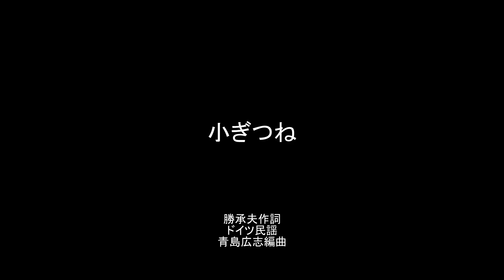小ぎつね 勝承夫作詞・ドイツ民謡・青島広志編曲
小ぎつねコンコン
山の中 山の中
草の実つぶしておけしょうしたり
もみじのかんざし つげのくし

冬の山 冬の山
枯葉の着物じゃぬうにもぬえず
きれいなもようの花もなし

穴の中 穴の中
大きなしっぽはじゃまにはなるし
こくびをかしげて かんがえる

美しい伴奏による外国歌唱５０選　青島広志編曲より

Sae Maniwa